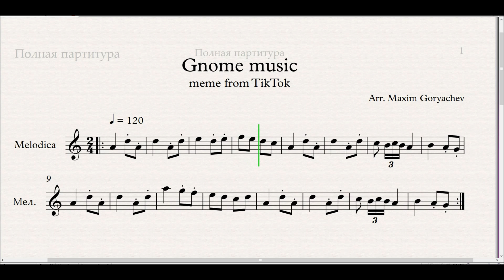Gnome music meme from TikTok (sheet music)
Dark gnomes and wizards music from Tiktok. Sheet music. Instrument Melodica.